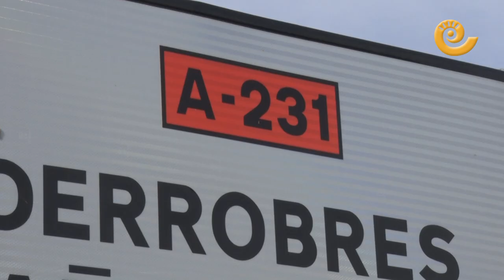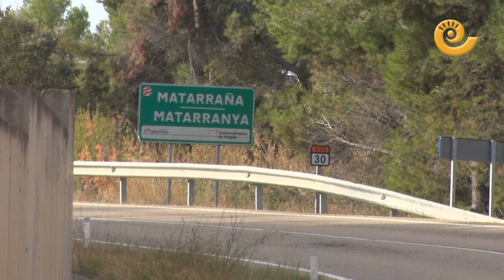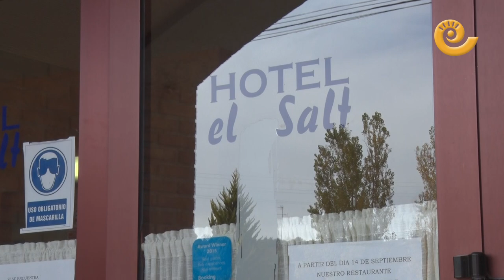Primer día de confinamiento perimetral en el Bajo Aragón Histórico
Comienza el primer día de confinamiento perimetral en Aragón, uno de los sectores donde más preocupa esta situación es la hostelería, quienes demandan soluciones y ayudas.